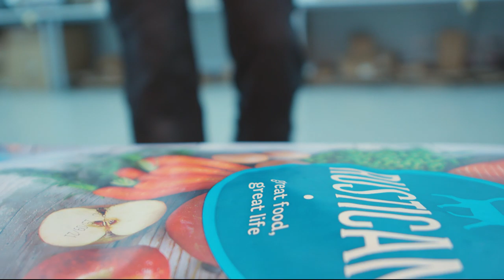Maxi-pet.ro - comanda online si noi iti livram produsele in siguranta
Comanda online, 24/7 pe Maxi-pet.ro din comfortul casei tale si noi iti livram produsele in siguranta.
Maxi-pet.ro -Animalele stiu de ce!